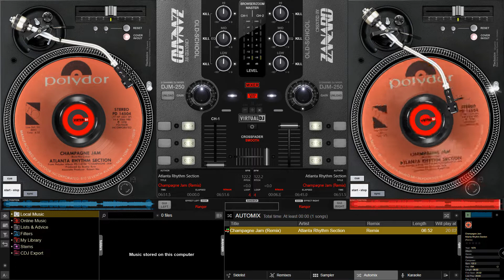Atlanta Rhythm Section - Champagne Jam (Remix)